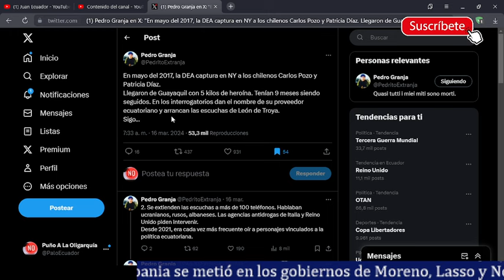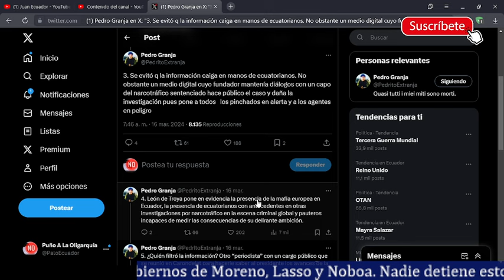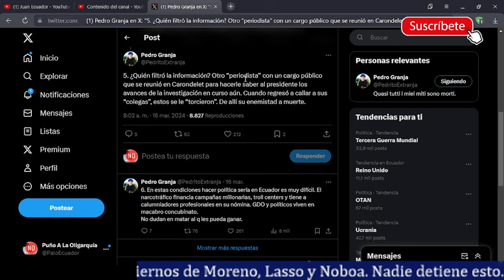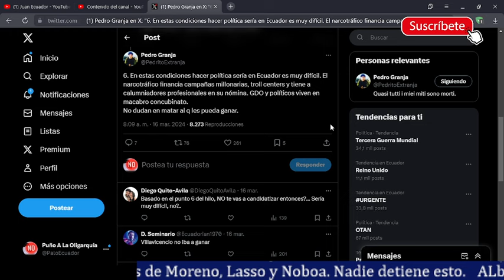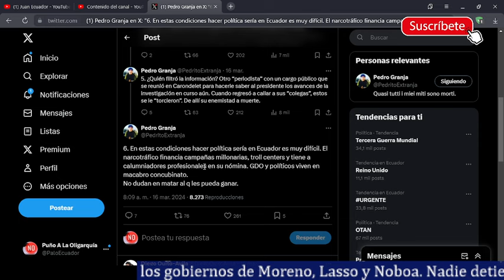Atención. Granja Albania vino con Moreno Lasso y Noboa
Pedro Granja nos cuenta una investigación de unos chilenos que estuvieron en el país y de donde sale el tema de Albania. Lo interesante es que desde el gobierno con Moreno empezó llegar Albania, Lasso los ayudó y Noboa no hizo nada para detenerlos. Sin duda estos gobiernos deberán responder por todo esto. Porque lo que vivimos hoy es culpa de Moreno, Lasso y Noboa también va entrando en ese grupo.